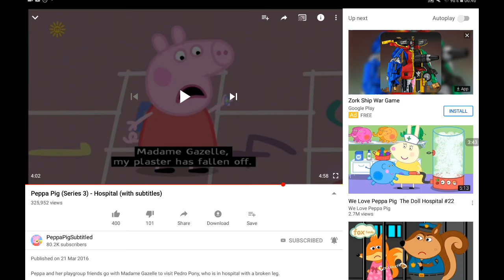Veres ft. Peppa Pig - Cross Me